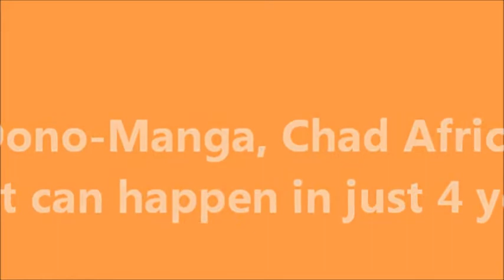Dono Manga Drive By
A lot can happen in just 4 years.